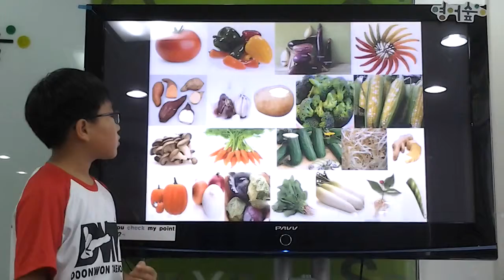영어숲 발표 Vegetables 현택